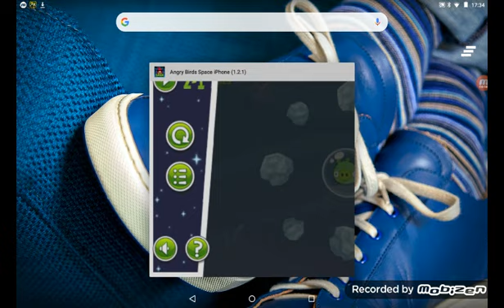Angry Birds Space Gameplay Part 5 Version 1.2.1 Completing Fry Me To The Moon Episode Completed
Hello Everyone This is Angry Birds Space Part 5 Version 1.2.1 Completing Fry Me To The Moon Episode Completed Video if you guys missed some of my other recent latest videos go to my YouTube channel hit uploads and you will see other my recent latest videos ok guys and guys if you guys missed my Skycraft 3D Majastic butter gun and prison Break Craft 3D and My Angry birds Space all boss battles and Angey birds space Showcase Video and my fruit ninja video and my happy tree friends deadeye derby all boss battles and some of my other Crash bandicoot gameplay videos and my Geomentry Dash gameplay videos and my pixel gun 3d gameplay videos and my baldi basics in education and learning videos and my Minecraft Gameplay Dumb ways to Die gameplay videos go to my YouTube channel hit uploads and you will see other my recent latest videos ok guys and guys in this game what do you have to do is you use angry birds slingshot and the bird to kill the pigs and then they will be defeated ok guys so guys if you enjoy this video smash the like button subscribe if you new post the notfication to be on the notfication guys and see you guys in Part 6 of Angry birds Space Gameplay Version 1.2.1 Completing 10 Delicious Levels In Utopia Gameplay Video and Video ok guys goodbye guys see you soon goodbye guys

ANGRY BIRDS SPACE ORIGINAL APK VERSION 1.2.1 APK DOWNLOAD ORIGINAL ORIGINAL EVERYTHING
LOCKED AND NORMAL APK AND USE ANGRY BIRDS SPACE BIRDS TO DEFEAT THE PIGS WITH THE SLINGSHOT AND TRY BE HARDCORE AT THIS GAME POINTS AND GET THE BEST HIGHSCORE
AlSO WHEN YOU IN WEBSITE YOU GO TO ANGRY BIRDS SPACE VERSION 1.2.1 VERSION TYPE THE FULL NAME ANGRY BIRDS SPACE APK VERSION 1.2.1  ORIGINAL VERSION AND IT GIVES YOU ORIGINAL APK VERSION AND ORIGINAL SO PLS TRY IT
LINK APK HERE